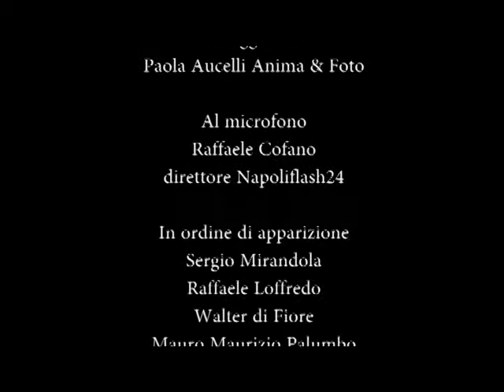Mostra "Un posto all'arte" intervista del 24/09/15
Mostra collettiva “Un posto all’arte” a Villa Volpicelli - intervista del 24/09/15